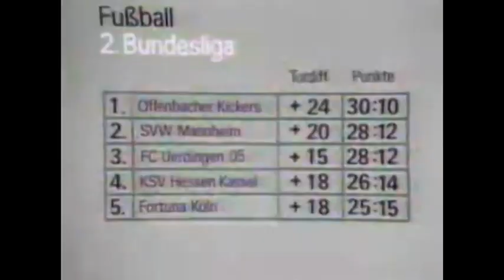1983 VfL Osnabrück - Kickers Offenbach 1-1 2. Liga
Aus Sport am Sonntag